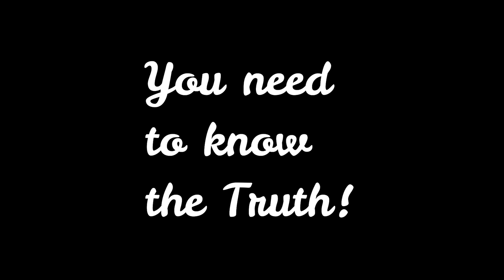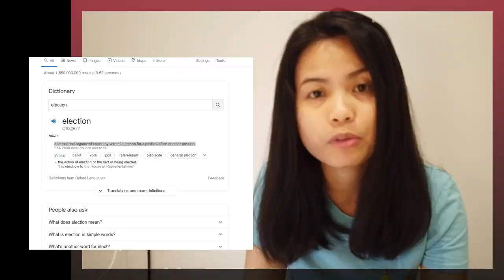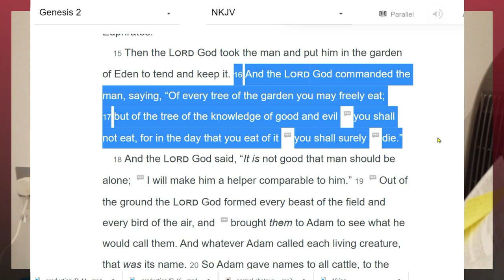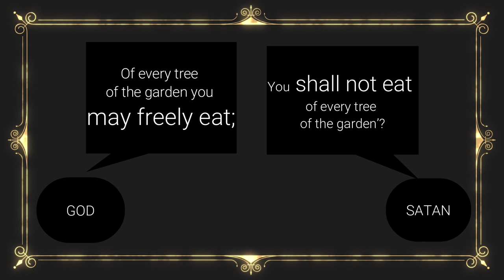USA Presidential Election and Your Life's Presidential Election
We are all facing choices in our everyday lives. The main choice we have to make is who is our "President". If we choose the right "President", our life is in the best state.